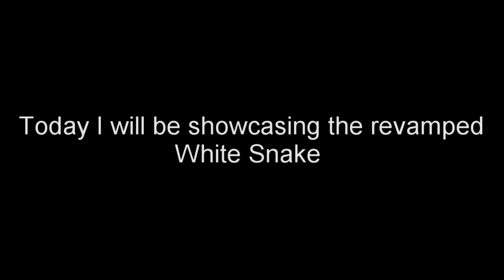(AUT) NEW REVAMPED WHITE SNAKE SHOWCASE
I think it is good overall and has decent combo potential what do you guys think?